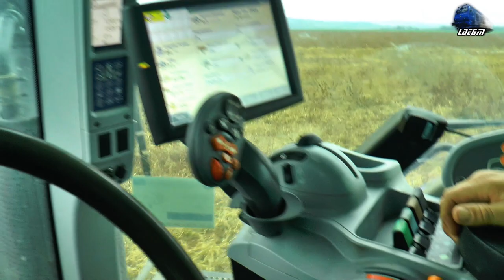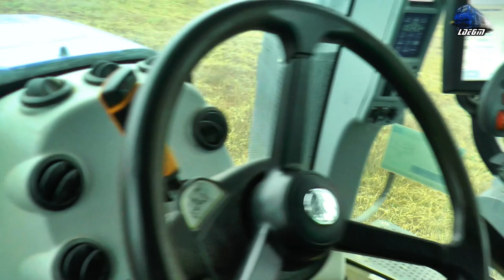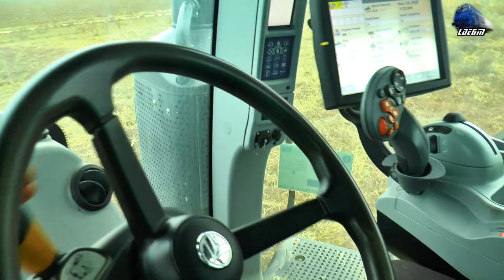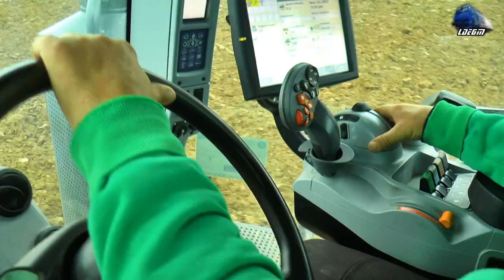🚜 New Holland T8 320 Tractor & Plug ERMO Evolution 155 Plough in Action - 19 November 2021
00:02 Tractor New Holland T8 320 Tractor & Plug ERMO Evolution 155 Plough

19 November 2021